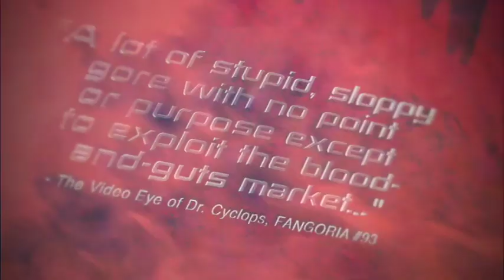ROBOT NINJA UNMASKED! (2019) Documentary Preview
Step back in time with the cast and crew of ROBOT NINJA as they reflect on the making of the 1989 home video classic directed by J.R. Bookwalter! This video is a preview of the full 48-minute documentary which will be part of the ROBOT NINJA Ultimate Edition Blu-ray shipping in early 2019.